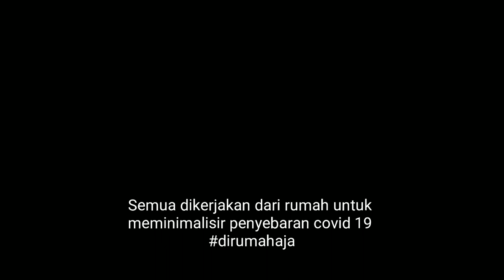Audio Visual Dasar DKV 2018 ESA UNGGUL VIDEO IKLAN "ABC Choco Malt Coffee"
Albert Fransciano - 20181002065